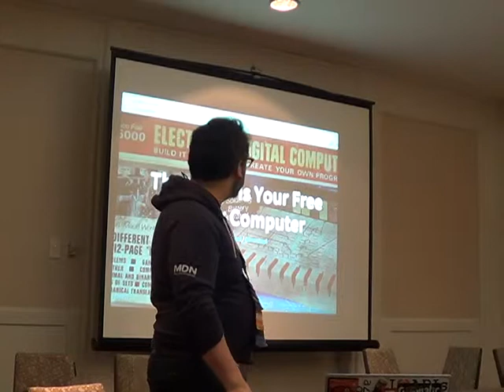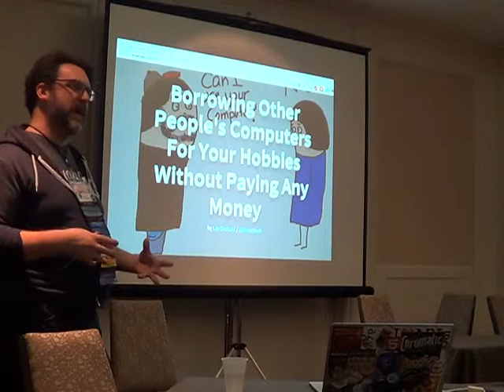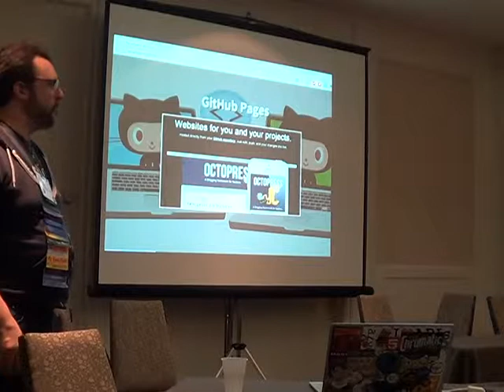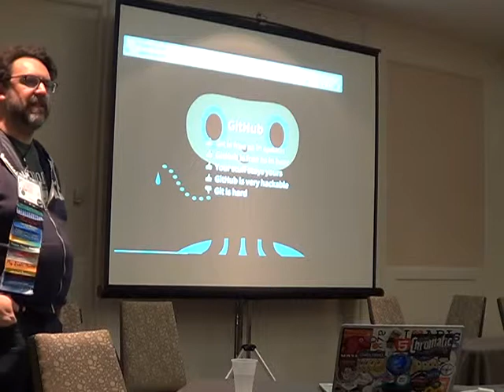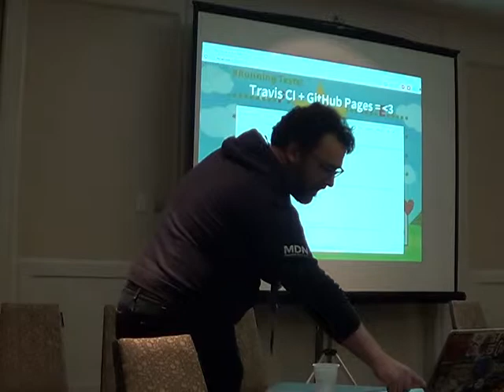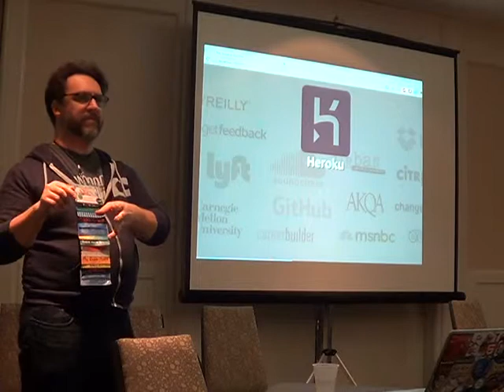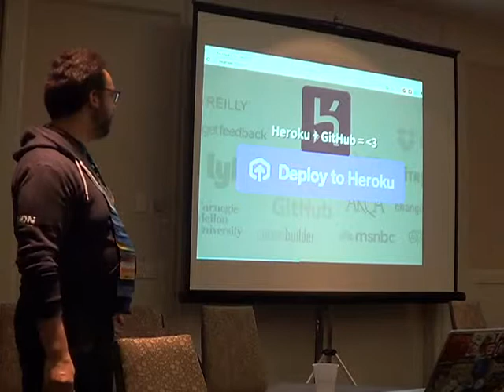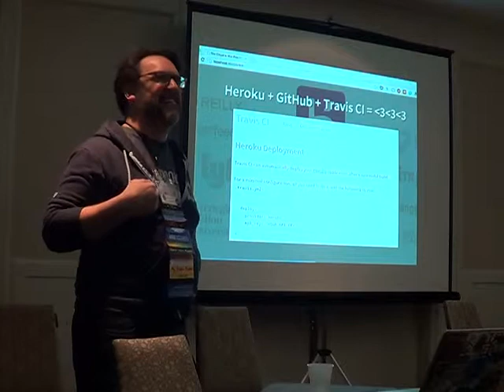PENGUICON2015 841 The Cloud is Your Free Hobby Computer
The Cloud is Your Free Hobby Computer
Thanks to Moore’s Law and weird business models on the Internet, a lot of computing power can be had free-of-charge. GitHub will keep & share your code; Cloud9 will let you edit it; Travis CI will test it; Heroku & Amazon will run it. This talk aims to describe ways to take advantage of services like these for fun and learning, as well as answering the question “”What’s the catch?””